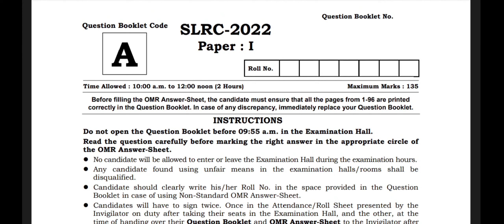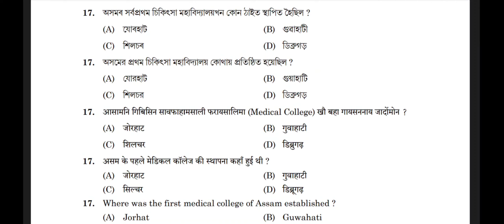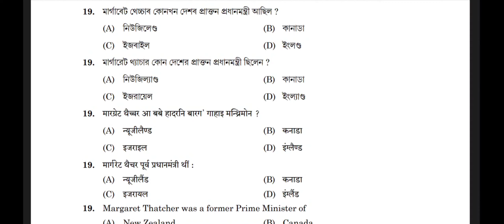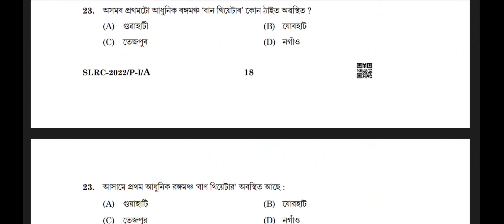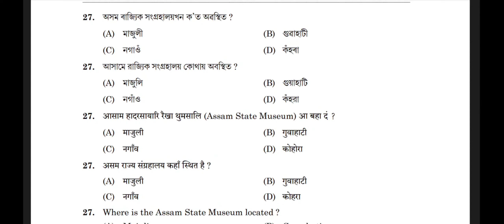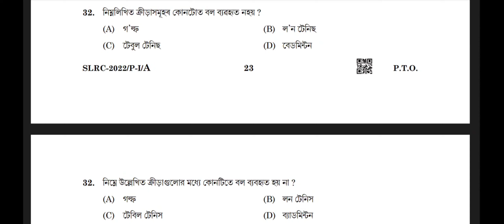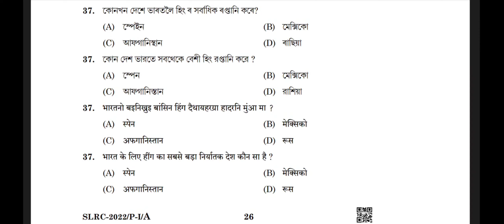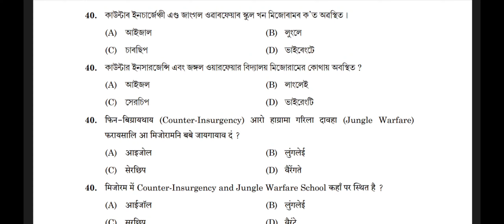Part 2 ADRE grade 4 previous year question paper Analyses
TARGET Verious Assam Government Exam MOST IMPORTANT MCQ

ADRE grade 4 paper 1

Assam Economy

Part 1

Part 2

Part 3

Part 4

Part 5

Assam Geography

Part 1

part 2

part 3

part 4

Part 5

Assam Literature MCQ

Part 1

part 2

part 3

part 4

part 5

part -6

Part 7

part 8

Part 9

MCQ From Environment

part 1

part 2

part 3

part 4

part 5

Part 6

part 7

Part 1

Part 2

Part 3

Part 4

Part 5

Part 6

Part -7

Part 8

Part 9

Part 10

Part 11

Part- 1

Part- 2

Part -3

Part- 4

Part- 5

Part- 6

Part- 7

Assam History MCQ part 1

Part 2

Part -3

Part - 4

Part-5

Part -6

Part -7

Part -8

Part -9

Part-10

Part -11

Part 12

Part -13

Part 14

Part -15

Part- 16

Part 1

Part 1

Part 2

Part 3

Part 4

Part -5

Part -6

You can Download pdf from the telegram (link 👇)